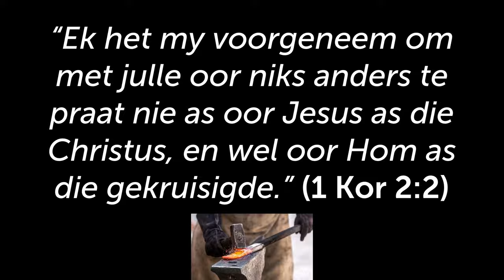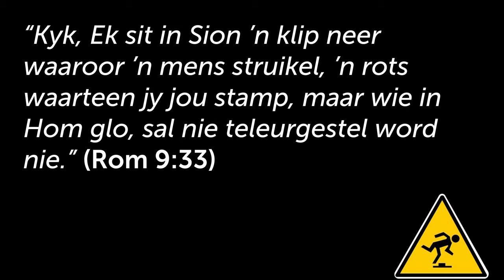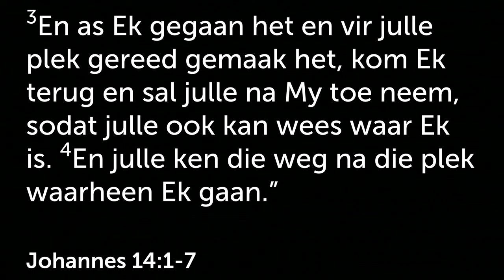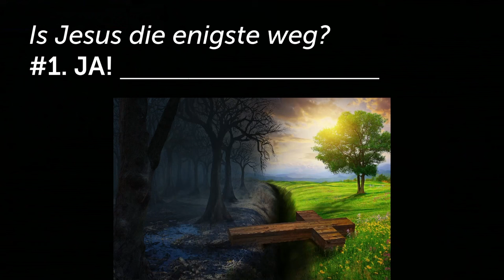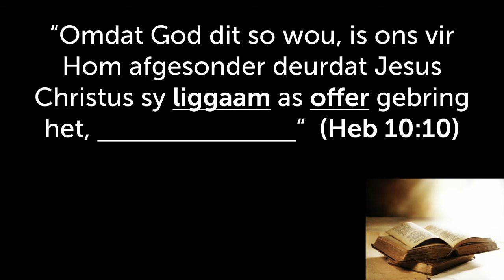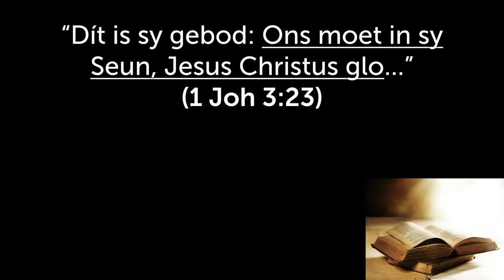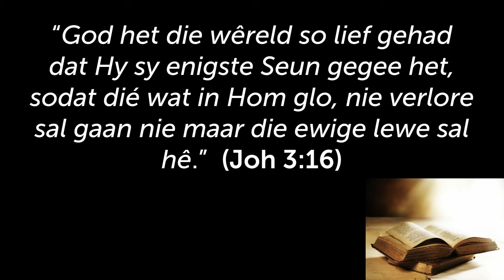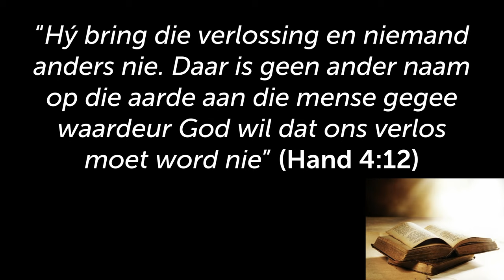Is Jesus die enigste manier om in die hemel te kom? [Getemperde Geloof- Deel 4] (Johan Delport)